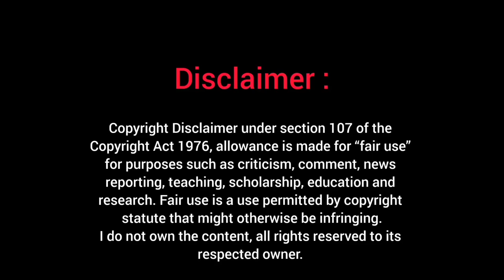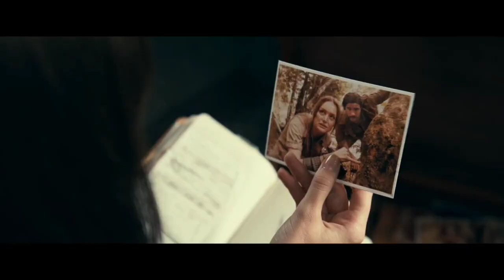Madame Web Official Trailer (HD)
Film Details:
Spin-off of "Spider-Man," centering on a clairvoyant mutant named Madame Web.
Release date: February 16, 2024 (USA)
Director: S.J. Clarkson
Producers: Lorenzo di Bonaventura, Erik Howsam
Screenplay: Kerem Sanga, Burk Sharpless, Matt Sazama
Production companies: Marvel Entertainment, Sony Pictures, Columbia Pictures, More
Distributed by: Sony Pictures Releasing

Madame Web (Cassandra Webb) is a fictional character appearing in American comic books published by Marvel Comics. She first appeared in The Amazing Spider-Man #210, published November 1980, and was created by writer Denny O'Neil and artist John Romita Jr.[2] She is usually depicted as a supporting character in the Spider-Man comic book series, where she appears as an elderly woman with myasthenia gravis, connected to a life support system resembling a spiderweb.

Allrights Reserved on Marvel and Disney